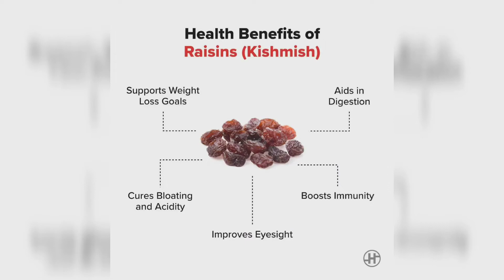आइये जानते है किशमिश खाने के बेशुमार फ़ायदो के बारे मे/Health Benefits Of Raisins